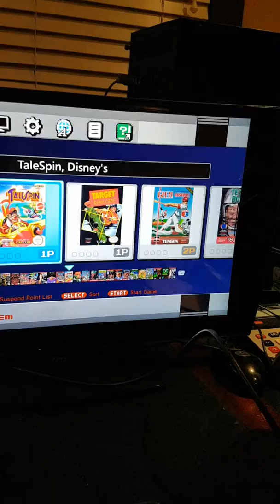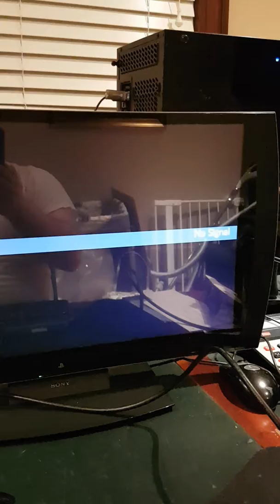nes mini broken